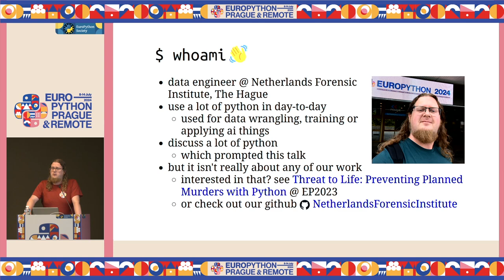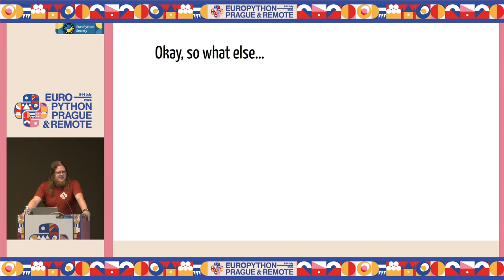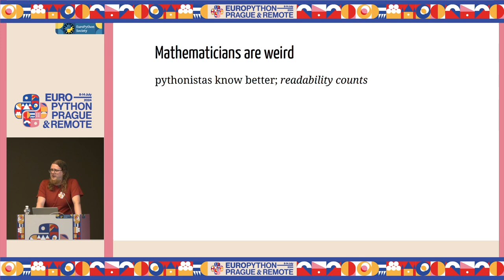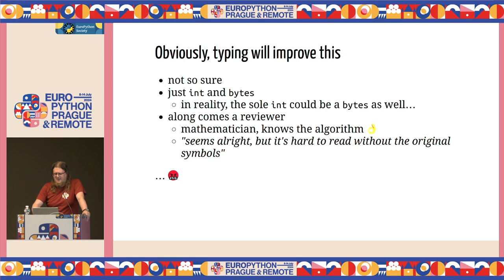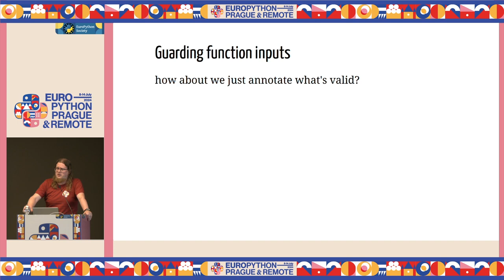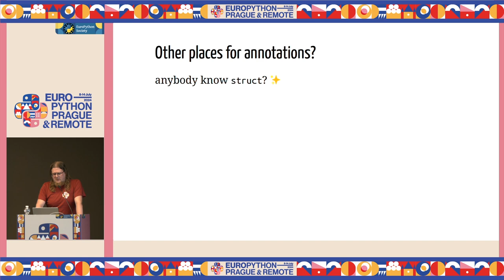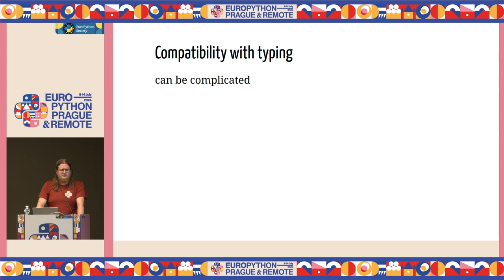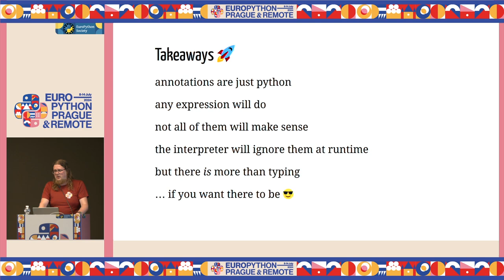Those annotations can have things other than typing?! — Mattijs Ugen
[EuroPython 2024 — Terrace 2A on 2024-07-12]

Those annotations can have things other than typing?! by Mattijs Ugen

Annotating functions with typing information is commonplace nowadays. Annotations have become synonymous with typing information, even though they could be just about anything you’d want. Are there use cases for function annotations other than typing? Is that useful? Should you care? Should you stop using typing?